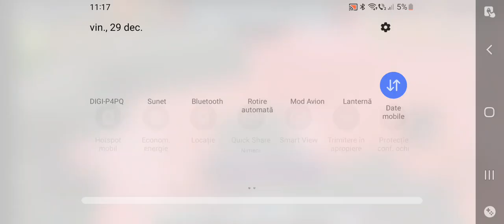29 decembrie 2023